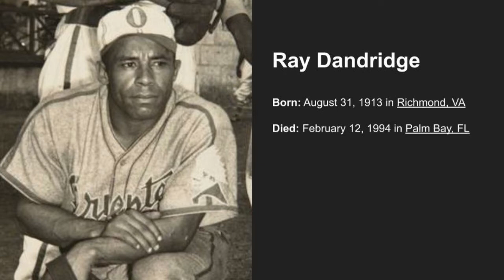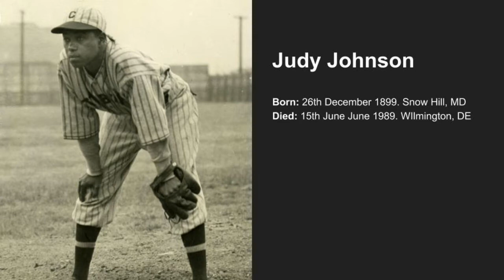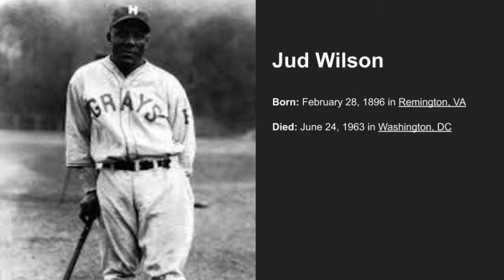Negro League Dream Team. Discussion 5 - Third Base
Negro League SABR committee members, authors and writers Ted Knorr, Leslie Heaphy, and Jim Overmyer join me to discuss the 3 suggested Third basemen for my Negro Leagues Dream Team art work. This group of players are Ray Dandridge, Judy Johnson and Jud Wilson.
One of these players will be added to the canvas which is being made to
celebrate the 100th year anniversary of the Negro Leagues and is part of the Negro League Baseball Museums October fund raiser.
where you can vote for which player you would like to see added to the dream team and painting!